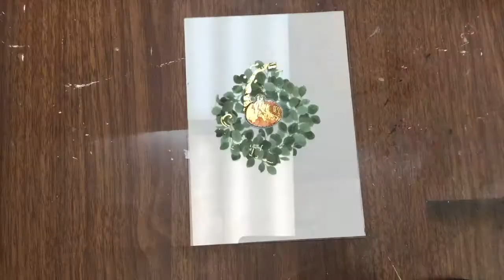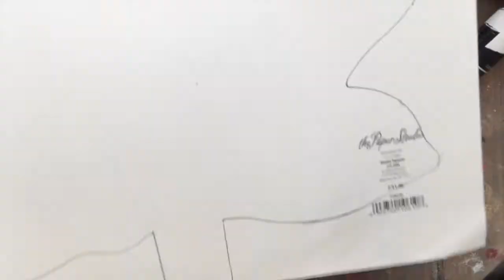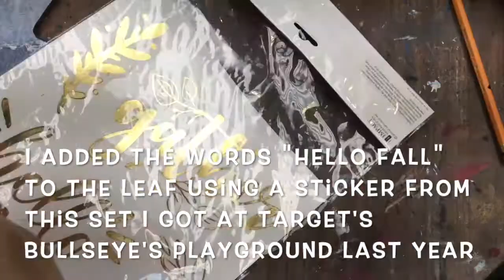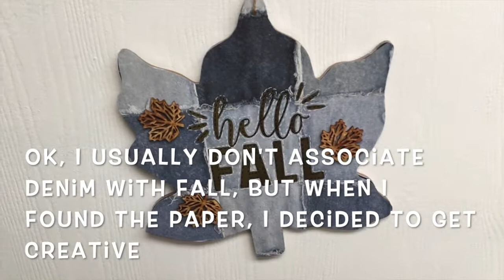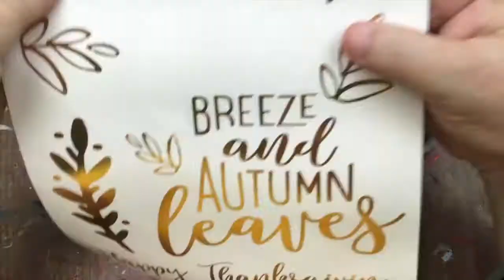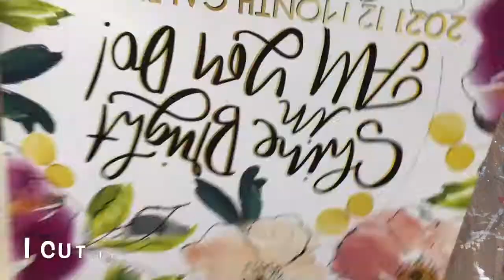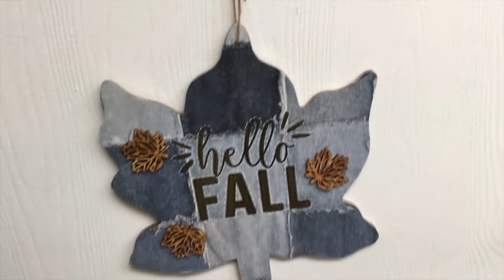Quick & Easy Fall DIYs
Watch me make some really quick and easy fall decor DIYs from Dollar Tree materials and stuff from my stash!

Walmart Ink Waverly Chalk Paint
Amazon Fine Point Paint Markers

Materials for Denim Fall Signs

From Dollar Tree: Oak Furniture Scratch Marker, Jute Twine, Denim Paper Pack
From Target Bullseye's Playground: Large wooden leaf, gold fall word stickers
From Walmart: Gorilla Hot Glue Sticks
From Wish.com: Wooden Leaves
Other: Denim scrapbooking paper, glue stick
Tools: Pencil, scissors, glue gun

Materials for Pumpkin Patch Sign

From Amazon: Posca Pens in Brown, White & Black, Fine Point Paint Markers in White & Black
From Dollar Tree: Pumpkin Sign, Wooden Stick-On Pumpkins, Orange Gingham Ribbon, Jute Twine
From JoAnn: "Welcome to Our Patch" Pumpkin Sign
From Target's Bullseye's Playground: Wooden Stick-On Pumpkins, Wooden Stick-On Leaves
From Walmart: Waverly Ink Chalk Paint, Gorilla Hot Glue Sticks
Other: Fall patterned scrapbooking paper, glue stick
Tools: Pencil, poster board, scissors, glue gun

Materials for Acorn Sign

From CVS: Felt Leaf
From Dollar Tree: Large Wooden Acorn Shape, "Shine Bright in All You Do" Calendar, Orange Gingham Ribbon, Jute Twine